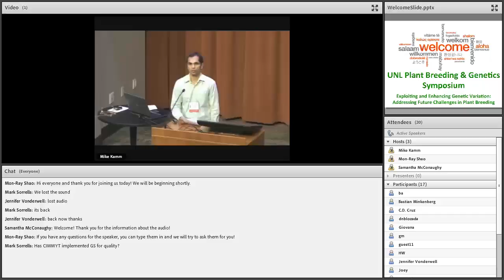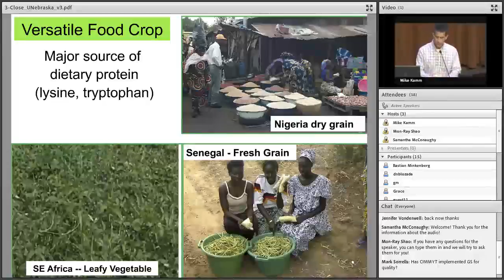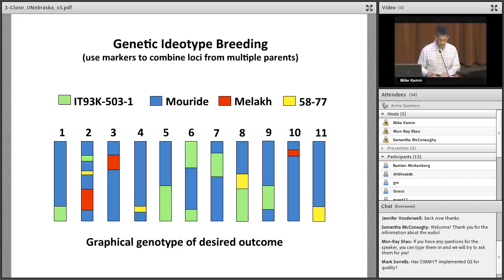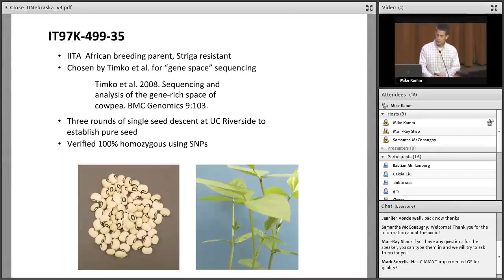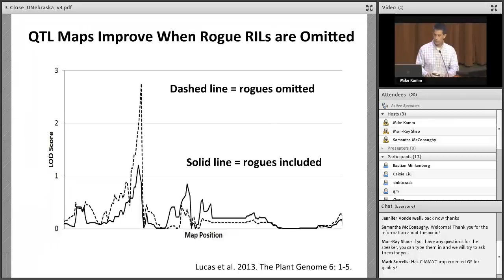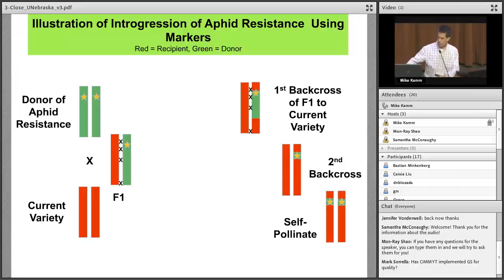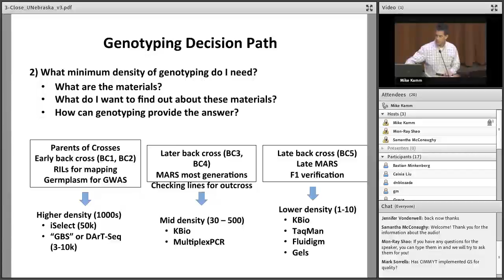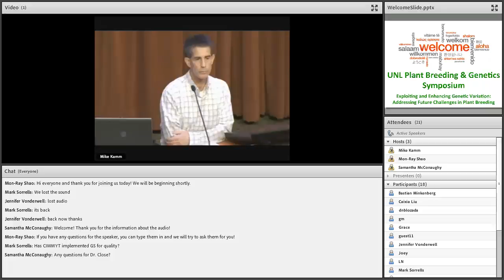Cowpea Genetics and Breeding (2016)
Timothy Close, Ph.D. - University of California Riverside (2016)